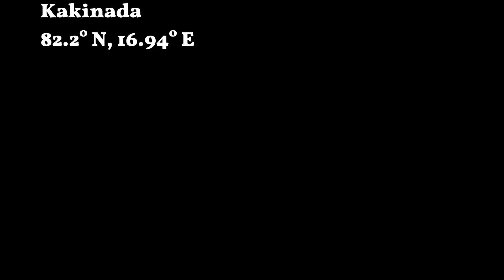11 years of Kakinada from space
Kakinada (formerly called Coringa, Cocanada) is the sixth largest city of the Indian state of Andhra Pradesh and serves as the district headquarters of the East Godavari district. It lies on the coast of the Bay of Bengal. It was once ruled by Dutch India and British East India Company.